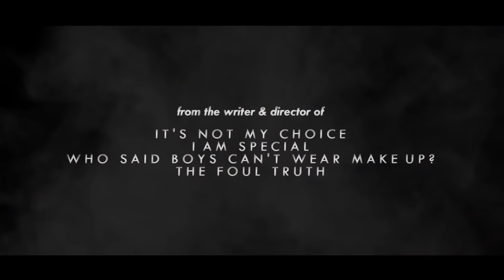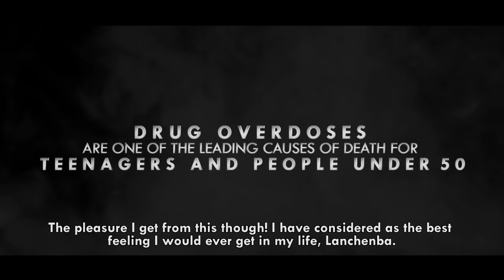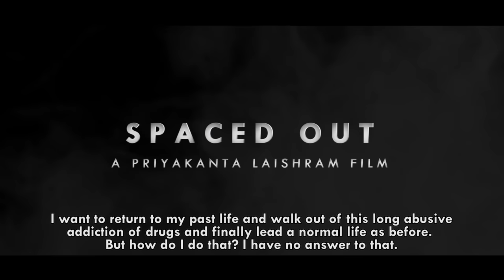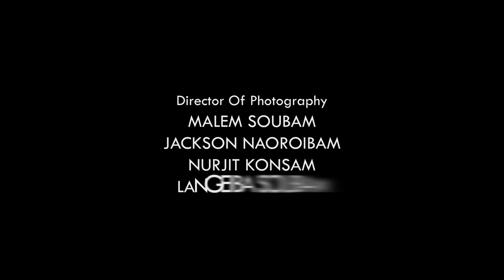Jenny Khurai on Up-Close With Priyakanta Laishram || Season 01 - Episode 02 || Full Episode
Up-Close With Priyakanta Laishram is a Manipuri talk show hosted by multiple International Award Winning Filmmaker and Actor Priyakanta Laishram.

This video is solely a content of PRIYAKANTA ORIGINALS. We don't entertain reproducing or reuploading the downloaded copy of this show on YouTube or in any form of digital platforms.

We also don't entertain any right of broadcasting this video content in any non-partnered TV channels.

Anyone found involved in any of the above acts shall be dealt with legally.

Up-Close With Priyakanta Laishram - Season 01
In conversation with Jenny Khurai

Guest
JENNY KHURAI

Host
PRIYAKANTA LAISHRAM

MALEMNGANBA SOUBAM
NURJIT KONSAM
LANGEIBA SOUBAM
JACKSON NAOROIBAM

LABEL CAROLINE LAISHRAM

Make-Up & Hair
TEAM PRIYAKANTA PRODUCTIONS

Production Consultant
MATOULEIBI KHOIROM

Assistant Production Consultant
ROBERTSON THIYAM

Production Assistants
TERINA NINGOMBAM
DEEPIKA MAYANGLAMBAM

Editor
MALEMNGANBA SOUBAM

Show Conceptualised & Produced By:
PRIYAKANTA LAISHRAM